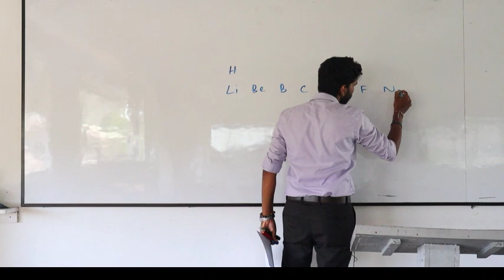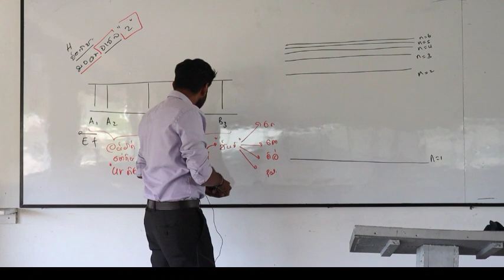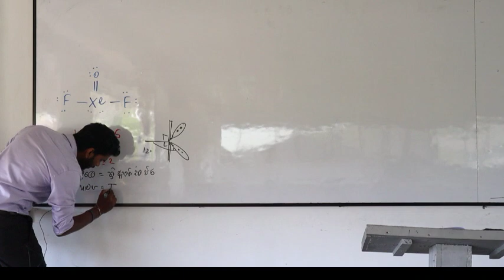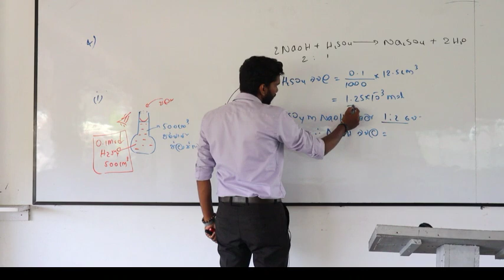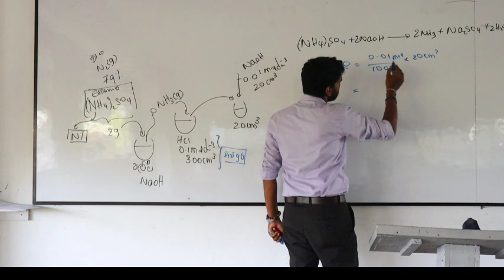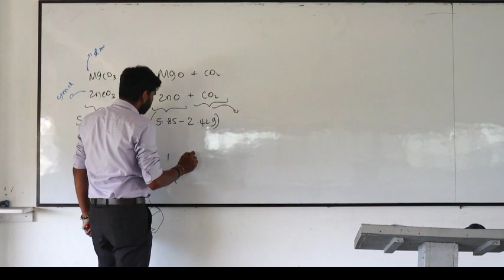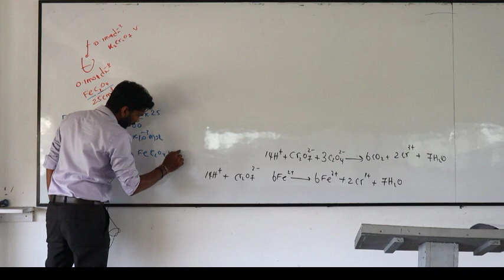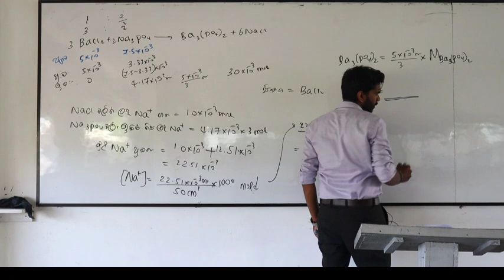paper 02 Essay discussion(devi balika)